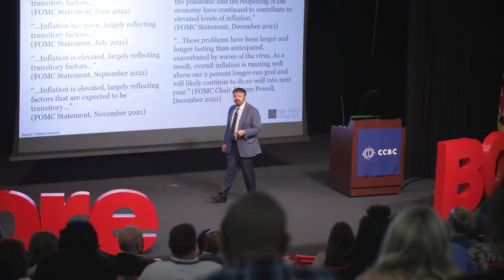B'more BOLD Business Conference for Entrepreneurs & Innovators Trailer Video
Please be sure to save the date for the 3rd Annual B’more BOLD Business Conference for Entrepreneurs & Innovators, June 11-12, 2023 at the Maritime Conference Center.

This year’s conference will feature more than 30 speakers and 25 general sessions and breakouts covering the hottest topics to help you start, grow and fund your business. This event is open to all business owners who want to grow and entrepreneurs who want to take their ideas and scale up.
New for 2023! We are featuring 3 pre-conference summits with roundtable discussions, networking and practical guidance for:

1. Women-Owned Businesses
2. Minority-Owned Businesses
3. Veteran-Owned Businesses

Then, we open the conference on Monday, June 12, with a full line-up of keynote speakers, practitioners and 3 concurrent breakout tracks each designed to help you launch new products and businesses, grow your existing business and raise the capital you need to expand.

To reserve your seats at the early-bird discounted rate, go